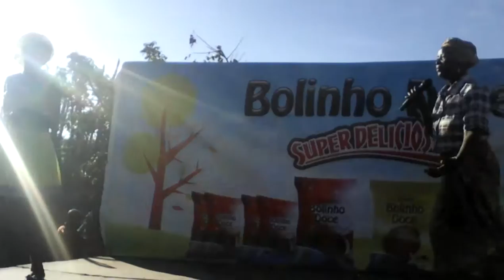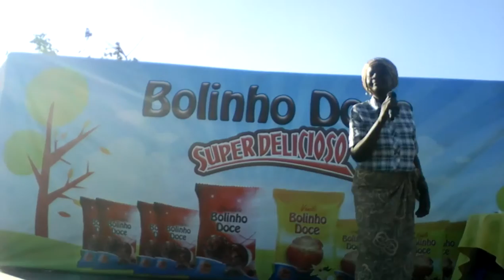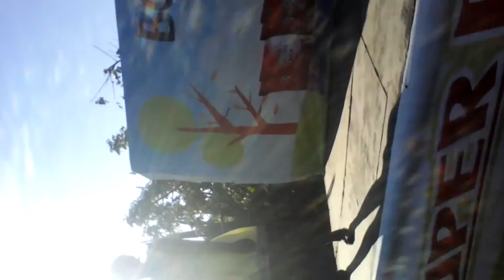Percina chirindza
Lambomba